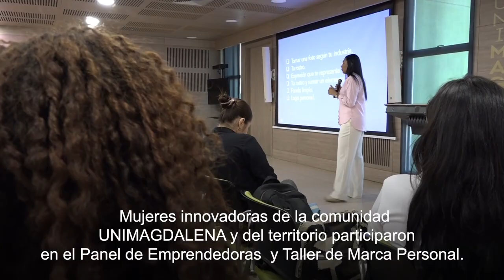Emprendedoras de UNIMAGDALENA y el territorio reciben bases en marketing para potenciar sus negocios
Como parte de la conmemoración del Mes de la Mujer, el Centro de Innovación y Emprendimiento de la Universidad del Magdalena realizó el Taller de Marca Personal y Panel de Mujeres Emprendedoras, con el objetivo de resaltar a la mujer innovadora, científica y emprendedora y fomentar en la mujer empresaria las bases que requiere para seguir formándose en el área del marketing.